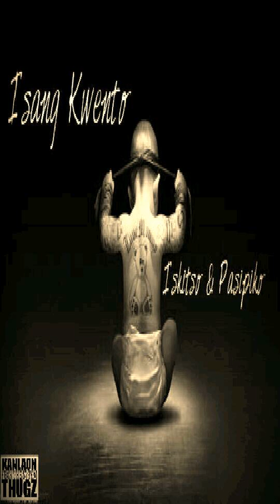Isang Kwento - Iskitso & Pasipiko. Kanlaon Thugz